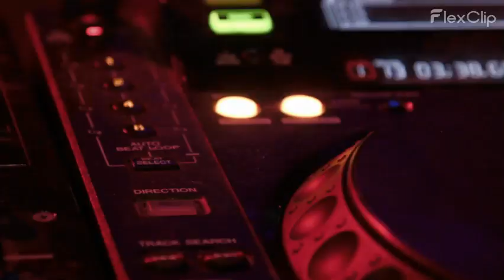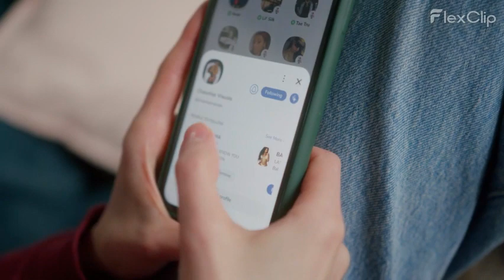What? DeSantis presidential bid On Twitter!!!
Breaking News!
After a 25-minute delay due to technical difficulties, Florida Gov. Ron DeSantis announced on Twitter's audio platform Wednesday that he is entering the Republican presidential primary, setting up a clash with the current GOP front-runner, former President Donald Trump.
“I am running for President of the United States to lead our great American comeback,” he said at an event with Elon Musk, the founder of Twitter, and tech investor David Sacks. “However, we recognise that our country is heading in the wrong direction.” We can see it for ourselves. We can feel it in our bones.”
DeSantis, re-elected in a landslide last fall and captured the attention of a party eager to move on from recent defeats, opened a new chapter in his campaign to face President Joe Biden in 2024 with those remarks. DeSantis entered the Republican primary later than other candidates, but he began his campaign with more campaign cash and poll support than anyone except Trump.
In his opening remarks to the audience, DeSantis painted a bleak picture of a country he claims is heading in the wrong direction under Biden and urged Republicans to rally behind him.
During the question-and-answer session, DeSantis again declined to attack Trump directly.
DeSantis’ decision to share the stage with Musk, who bought Twitter last year and has a rabid following of mostly right-wing supporters, was an unusual choice for a presidential candidate. It spoke to his desire to win over right-wing activists, who are becoming more common on the site.
DeSantis recently came out against congressional action to limit cryptocurrency, a favourite topic of the men hosting the chat.
DeSantis also stated that reining in federal bureaucracies would be a key component of his platform in the future.
Then, in his first post-announcement televised interview, he told Fox News that he planned to fire FBI Director Christopher Wray on the first day of his presidency.
Much of the discussion also centred on Twitter and its ability to replace so-called "legacy media" – just minutes after the social media platform failed to handle DeSantis' most crucial moment.
While Musk insisted that the technical failure at the start of the planned "conversation" demonstrated Twitter's strength, the gaffe elicited scorn from DeSantis' opponents.
DeSantis aimed Biden in his opening remarks, describing him as the leader of an activist left while suggesting the president is too old to lead.
DeSantis made his case to listeners by focusing on his controversial handling of Covid-19 in Florida and his recent clash with Disney, which DeSantis sought to frame as the avatar of bogus corporate "wokeness."
He then lauded Musk for his leadership at Twitter and dedication to preserving “freedom to debate.”